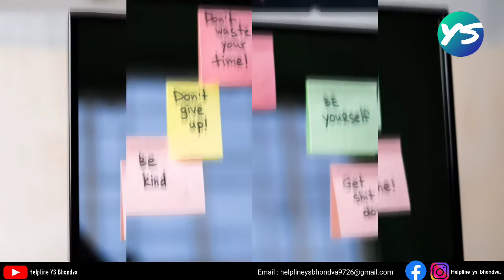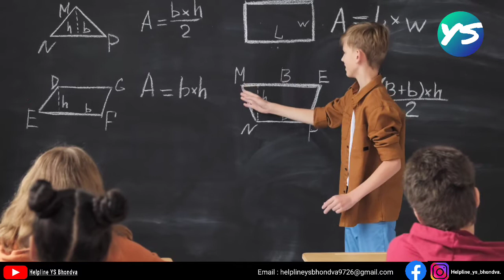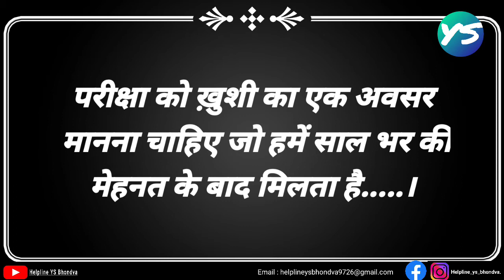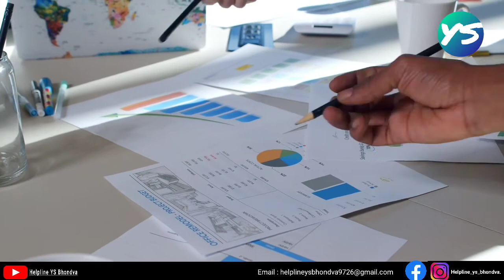Exams के बारे मैं ये बातें नहीं जानी तो बड़ा पस्तावोगे..😱😱||12th Board Exams Students ज़रूर देखे ..।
Hello friends

Hamari Channel Motivation, Positive thoughts, Books, Health tips Ext.

About the video :

 Video Positive thoughts par he.Jo Apko Exams ke time par Positive rehne me helpful hogi. Exam ka real Matlab Samzayegi.Bill Gets or Manniy Sri Narendra Modi ji ke 5 Anmol Vichar jo Exam se realeted he vo Vichar es Video me he...
Exam se darana nhi he...use utsav ki tara manana he.12th Board Exams Students ke liye or Perents ke liye ye video he.

👉 Follow On Instagram ID:
helpline_ys_bhondva

👉 Follow On Facebook Page: Helpline YS Bhondva

Copyright Disclaimer Under Section 107 of the Copyright Act 1976, allowance made For"Fair Use" For Purposes Such as Criticism, Comment,News Reporting, Teaching, Schoolarship, and Fair Use is a use permitted by Copyright Statute that Might Otherwise be Infringing.